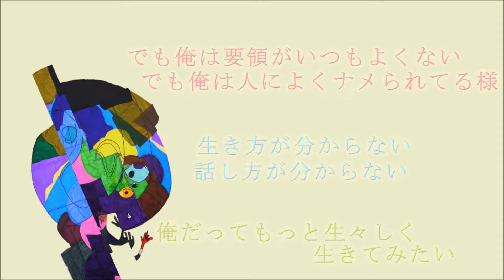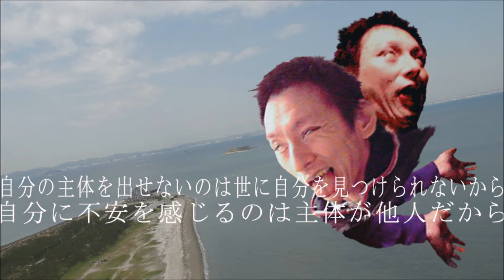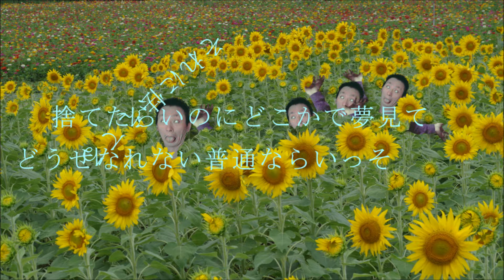石岡将 - 普通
趣味で作りました。

[original song ] the ordinary / masaru ishioka